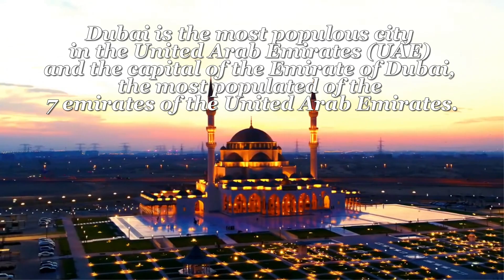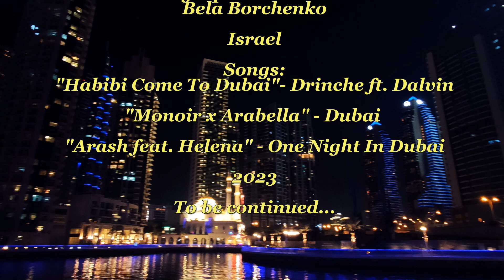Dubai - 2023, part 1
סמינר אחיות בדובאי, חלק 1
מוזיאון העתיד בדובאי - Museum of the Future
המסגרת של דובאי - Dubai Frame
שייט בדובאי - Dubai Night Cruise